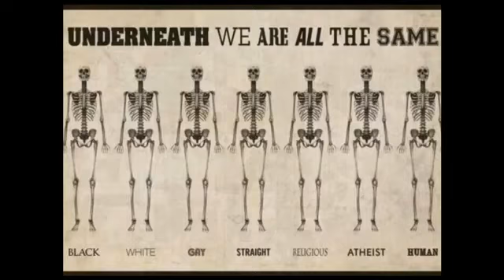Arild's videoblogg 28/8-2014 Besøk fra Norge.